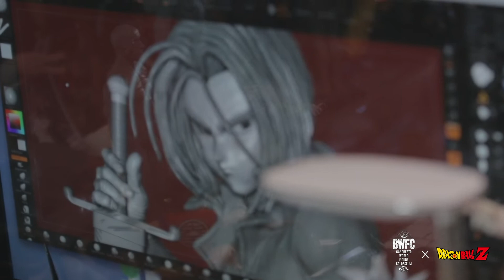BWFC2018 Dragon Ball Z - Ep.03 - Sculpting Philosophy [Erick Sosa / Future Trunks]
Dive into the mind of Banpresto World Figure Colosseum 2018 contestant Erick Sosa, and understand what drives and inspires him in this 1-minute Philosophy Feature.

Featuring: Erick Sosa
Producers: Mike McNamara, Chiaki Yanagimoto
Executive Producers: Norihiko Sakata, Yuichi Kamura
Local Production: Strangely Compelling Multimedia
DP: Hiro Murakami
Editors/VFX: Weiyang Li, Mengfang Yang, Yoyo Li